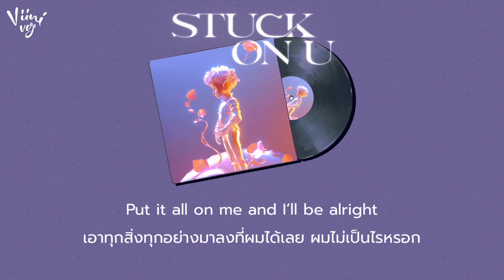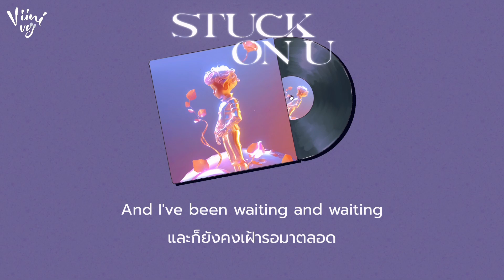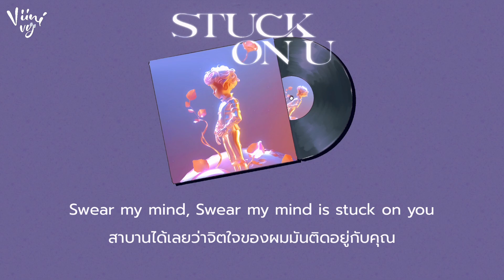[THAISUB] Stuck on U - ZhouKeyu (Daniel Zhou)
Song : Stuck on U
Artist : ZhouKeyu (Daniel Zhou)
Song author : ZhouKeyu (Daniel Zhou)

✨Translate by : my_babybo

The 1st Solo Album [ IF I MAY 为你我可以 ]
12 songs in the album
1. 日落之城 (Sunset City)
2. 黄昏的孩子 (The Son of Dusk)
3. Stay
4. 为你 我可以 (If I May)
5. GIMME! GIMME! GIMME!
6. 是他们说的那个地方 (The Place)
7. 限定对白U&I (U&I)
8. 云端漫歩 (Up in the Clouds)
9. 坐标系 (Shooting Star)
10. 捕捉边际的你 (Searching)
11. 灰色宇宙白色星球 (Grey & White)
12. Stuck on U (Special Track)⭐️

สามารถฟังเพลงนี้ได้ทาง
📍JOOX music

Support here✨